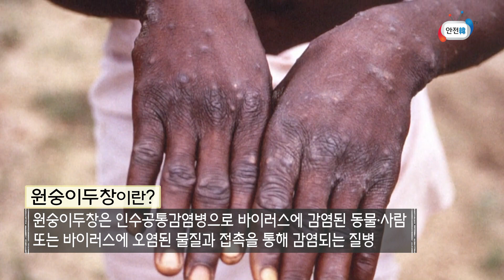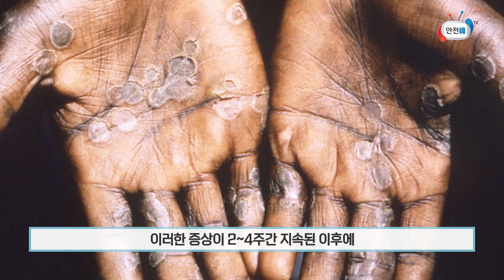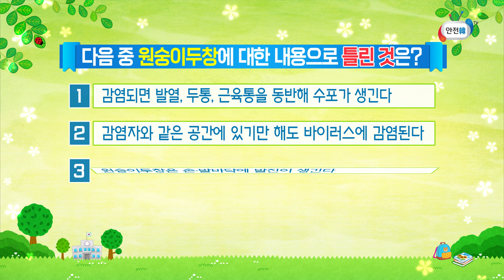국내 첫 확진자 발생한 원숭이두창! 감염 증상과 예방법은? ㅣ7월 2주 주간 학교안전통신문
지난 5월 7일 우리나라에도 첫 확진자가 발생한
전 세계에 유행 중인 원숭이두창🐒

“뉴스에선 매일 나오던데…
많이 위험한가? 예방법은 뭐지?” 궁금하신 분들👥
오늘 주간 학교 안전 통신문에서
원숭이두창 감염 증상과
제일 중요한 예방법까지 정리한 영상을 준비했습니다!

감염병 유행에서 중요한 것은 ‘개인 위생 수칙 준수’!
그중에서도 손 위생👋🏻이 제~일 중요하다고 하는데요!
여러분도 개인 위생 수칙 준수해서
슬기롭게 원숭이두창 이겨내도록 해요~💪🏻

0:00~00:13 국내 첫 확진자 발생 뉴스
00:14~00:48 원숭이두창이 도대체 뭐야? ㅣ학생들 상황극
00:49~01:20 원숭이두창은 어떤 질병?
01:21~01:48 원숭이두창의 감염 경로?
01:49~02:40 원숭이두창의 증상과 치명률?
02:41~03:11 원숭이두창의 예방법?
03:12~03:29 클로징
03:30~03:38 안전상식퀴즈
03:39~ 최종화면 추천 영상